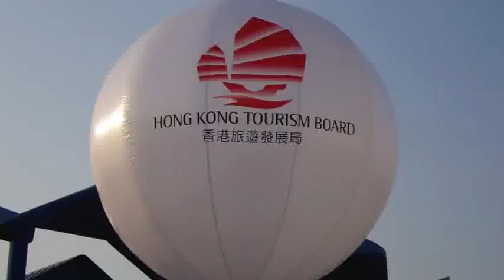Sweet Bordeaux interview Bernard Farges